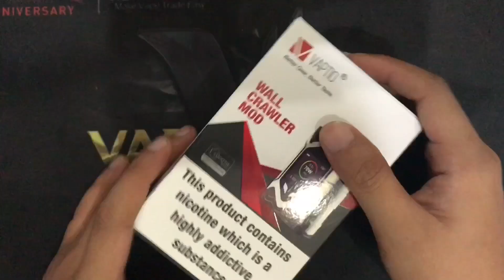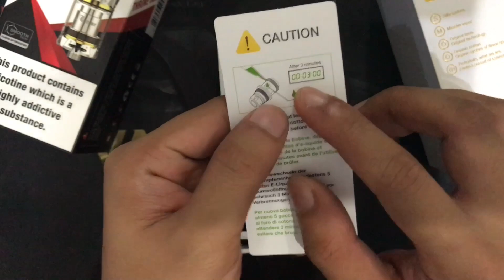Vaptio wall crawler dan throne tank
keren dah pokoknya